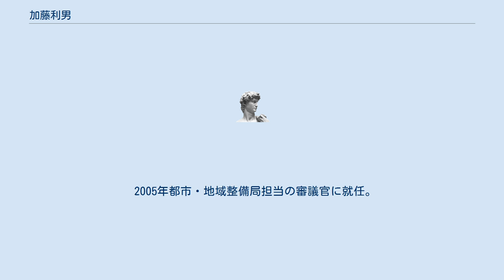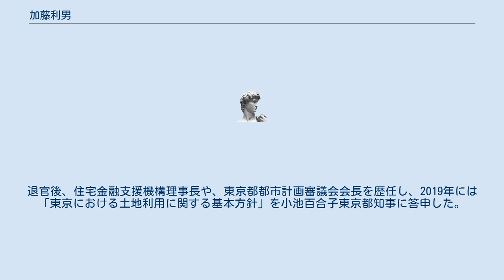加藤利男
加藤 利男（かとう としお、1952年4月20日 - ）は、日本の官僚。
内閣府政策統括官や、国土交通省都市局長、内閣官房地域活性化統合事務局長を経て退官後、住宅金融支援機構理事長、東京都都市計画審議会会長などを務めた。
 愛媛県新居浜市出身。
愛媛県立新居浜西高等学校を経て、1976年に一橋大学商学部を卒業し、建設省（のち国土交通省）入省。
都市局、住宅局、建設経済局などで勤務し、都市計画に詳しい。
2001年内閣府大臣官房会計課長に就任。
外務省の松尾克俊室長が外務省報償費から5400万円余を横領し、競走馬の購入などにあてていたとして、警視庁捜査二課に被害届を出し、外務省機密費流用事件として立件された。
 2005年都市・地域整備局担当の審議官に就任。
地方都市の中心市街地活性化のため、改正都市計画法、大規模小売店舗立地法、中心市街地活性化法のいわゆるまちづくり3法の改正案策定を担当。
これは従来のあり方によると郊外に大型店が進出し、中心市街地の空洞化が生じるため、方針を抜本的に転換し、スーパー等の出店を原則禁止とすることにより、大型店の中心地への進出を促そうとするものであった。
その後2008年に都市・地域整備局長に昇格した。
退官後、住宅金融支援機構理事長や、東京都都市計画審議会会長を歴任し、2019年には「東京における土地利用に関する基本方針」を小池百合子東京都知事に答申した。